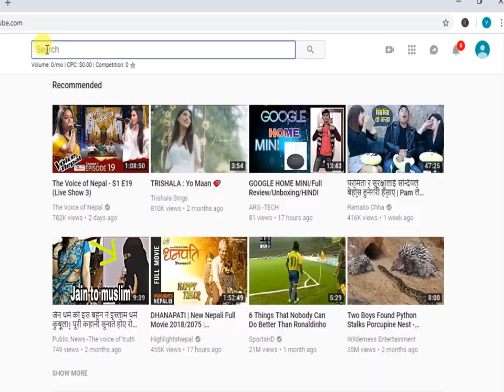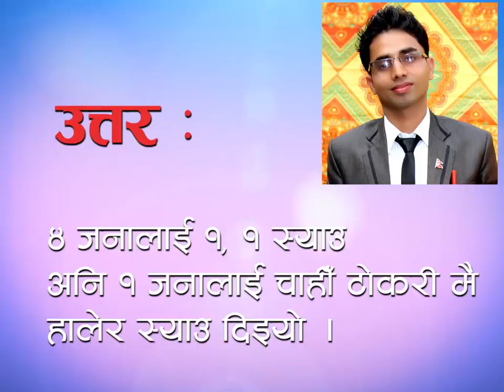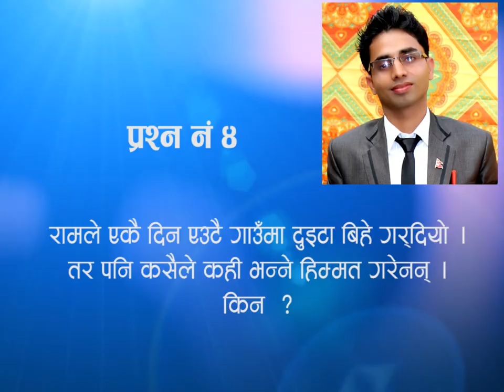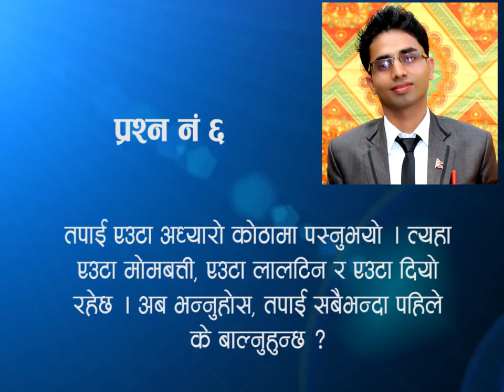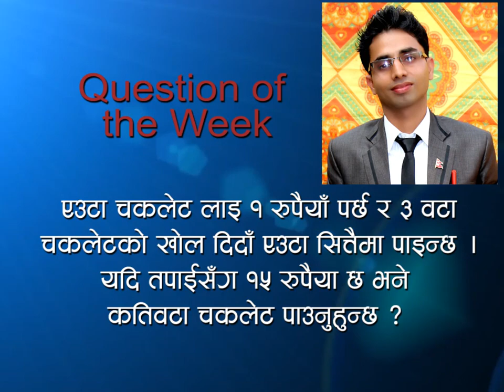दिमाग खियाउने प्रश्न || लोक सेवा आयोग मा सोधिने IQ || Interesting Questions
Give correct answer and win prize..  Rs. 200 Mobile Recharge (Ncell/ NTC)  लोक सेवा आयोग मा सोधिने दिमाग खियाउने प्रश्न ||